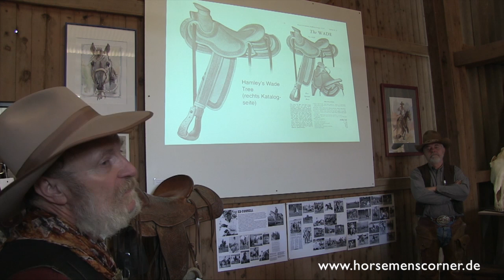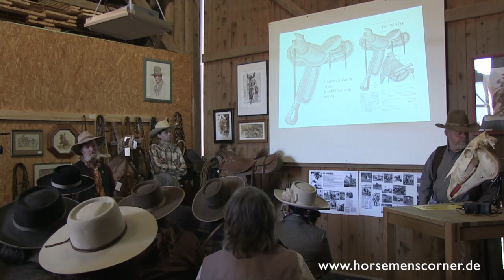Vaquero Reinsmen Days 2015-1a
Mein neuer Film Vaquero Reinsmen Days 2015-1a